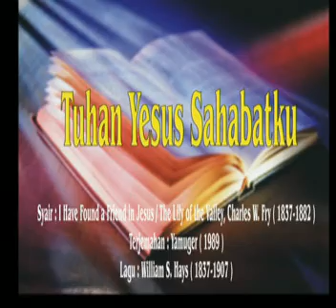Tuhan Yesus Sahabatku - By Herlin Pirena